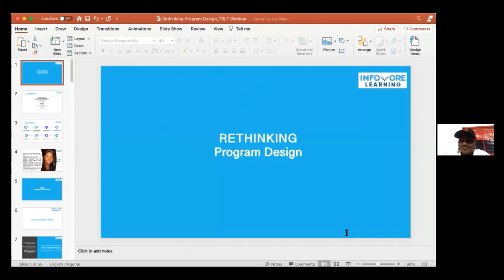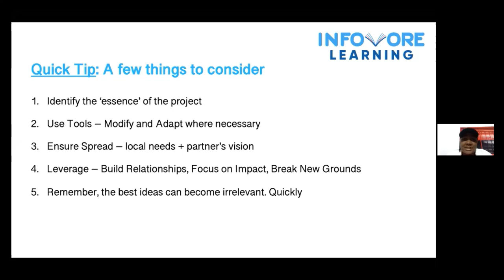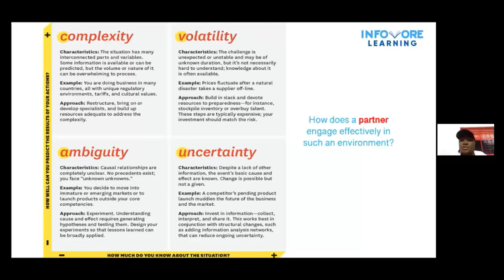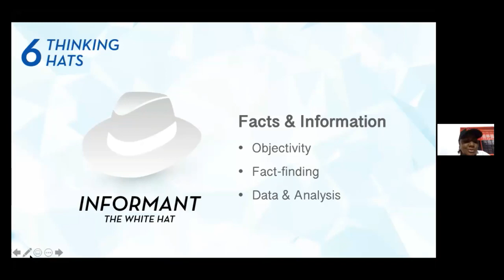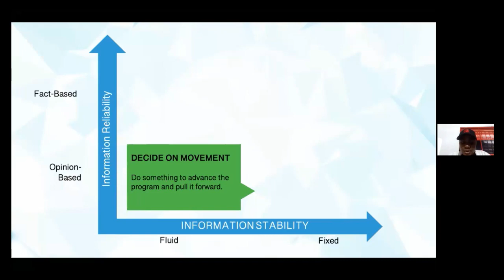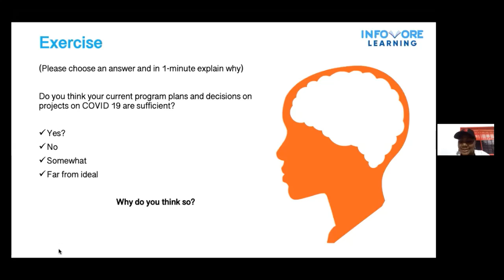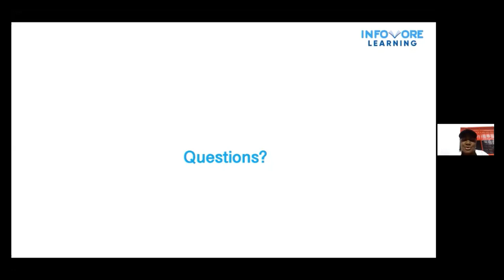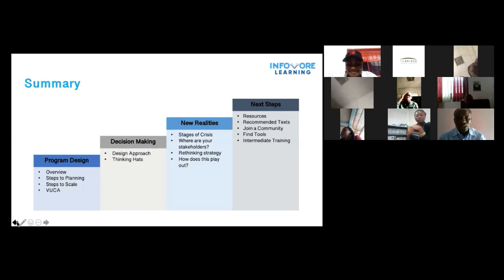Rethinking Program Design for a Post COVID-19 Era with Emilia Asim-Ita (Online Series)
The session highlights include:
- Basics of program design.
- Considerations in decision making.
- Strategies necessary for facing the new reality.

.all of which is aimed at equipping one with adaptable techniques for maintaining program success.